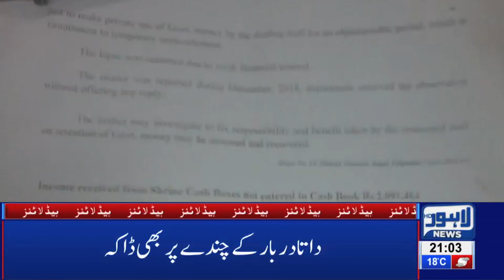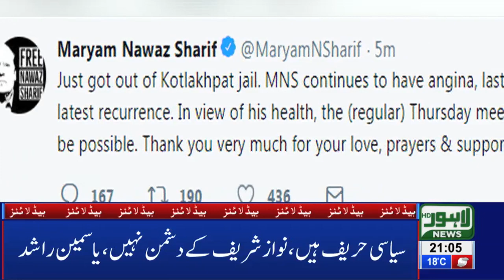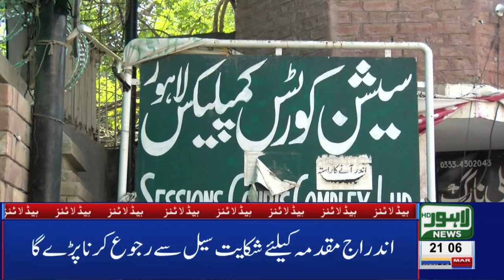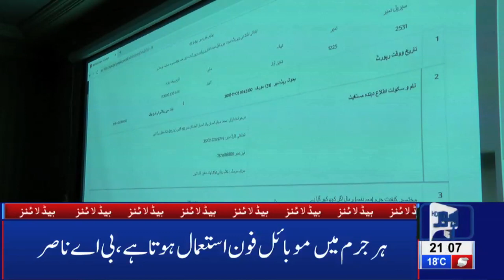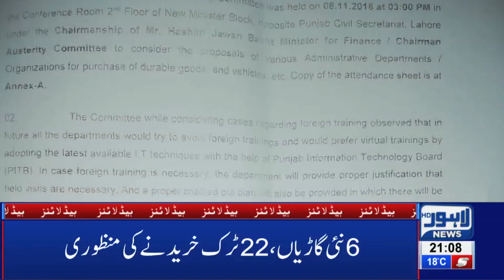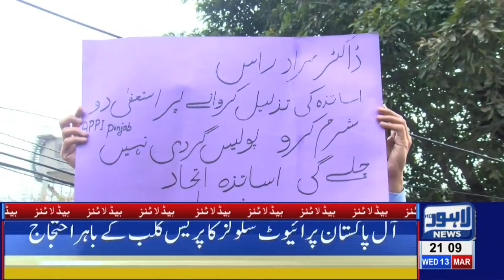09 PM Headlines Lahore News HD – 13th March 2019